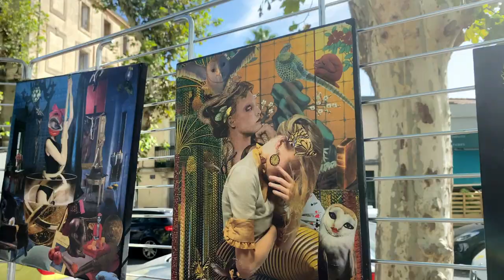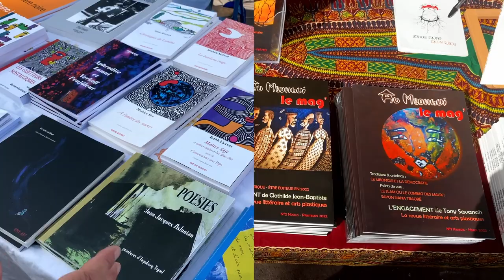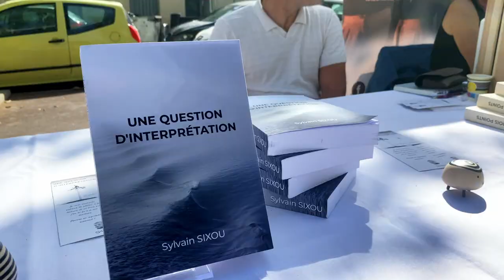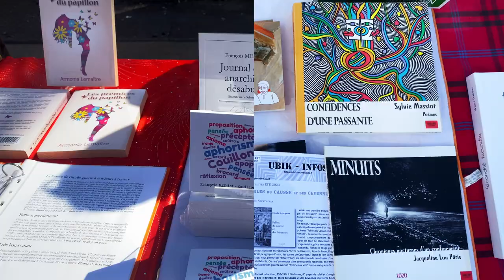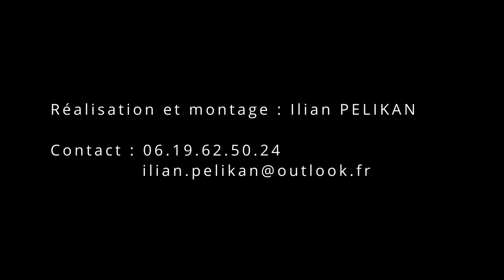Salon des Livres et desArts de Figuerolles 2023